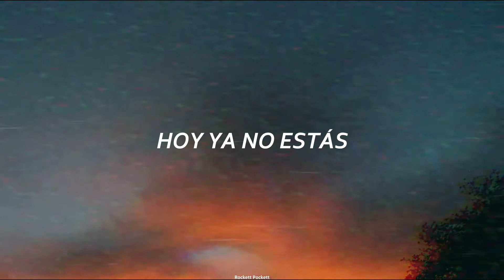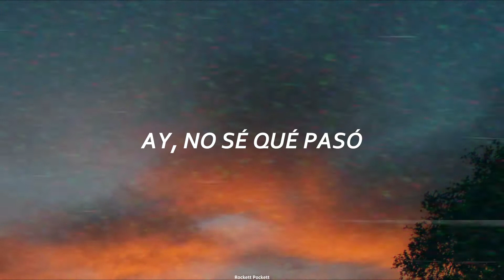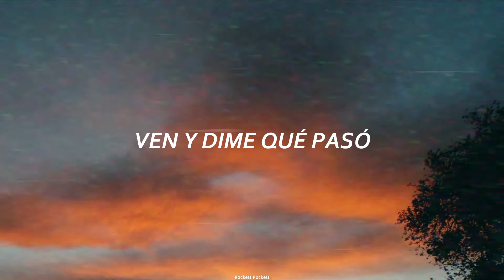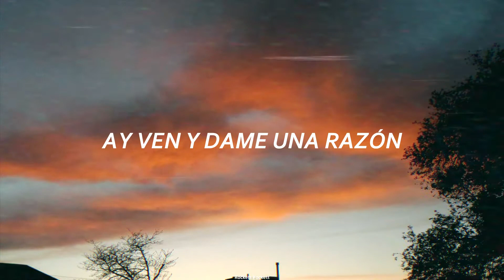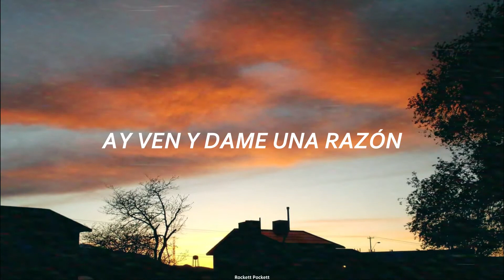No te Encuentro (Letra) // Porter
Video resubido, tomé en cuenta los comentarios del anterior video de ésta cancion y en efecto hubieron algunos errores de mi parte en la letra que coloqué, pero todo está resuelto y ésta vez la letra está totalmente correcta.

Notas:
Hay un concepto no oficial acerca de éste EP y es que cuenta una historia durante las 7 canciones; En ésta cuarta canción se relata cómo la amada del protagonista finalmente a muerto y éste se reprocha sin entender porqué las cosas terminaron así.

Puedes escuchar la playlist del EP completo de Porter "Donde los Ponys Pastan" con letra y/o subtítulos en español aquí;